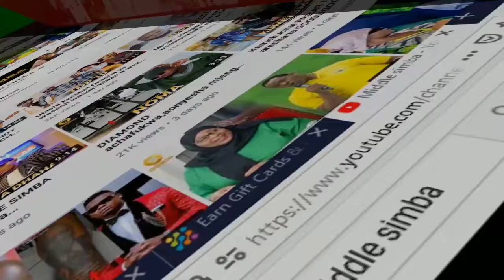Kumekucha! DIAMOND ametangaza rasmi kuachia ngoma yake mpya ndani ya siku tatu,ni balaa lingine,taza